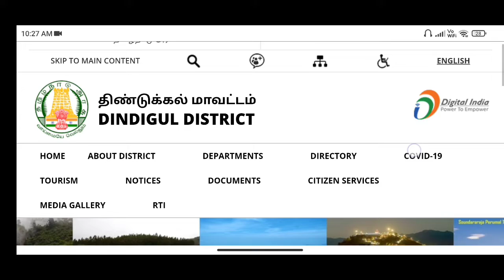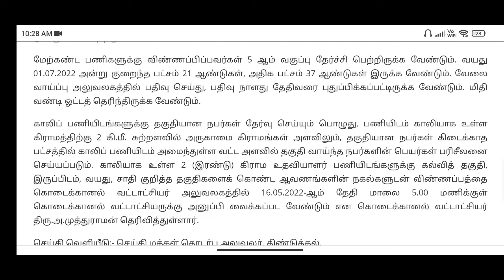Village assistant recruitment 2022 / கிராம உதவியாளர் வேலைவாய்ப்பு 2022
​ @Vetti officer

💥 For doubts ( instagram ) - vetti_officer_

' Vetti officer' youtube channel is the NO 1 educational youtube channel in tamilnadu. we provide job updates, career guidance, study materials and many more. subscribe and share our channel with your friends  !

Dear aspirant, we ' Vetti officer ' youtube channel will update all government exams notifications, private jobs, arasu velaigal 2022 in tamil.